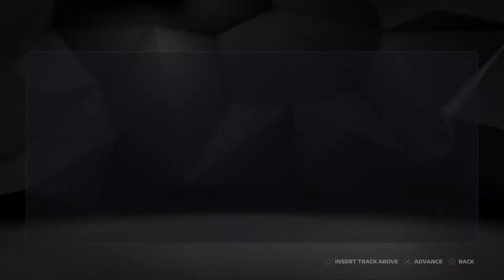F1® 2019_20190802144739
F1 2019